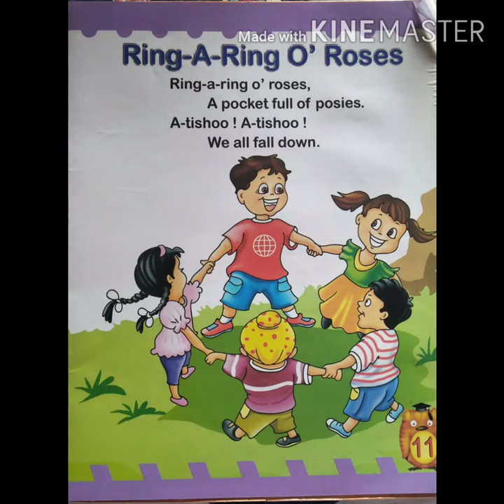Junior Montessori _ Rhymes _ Ring a Ring _ Page No:11